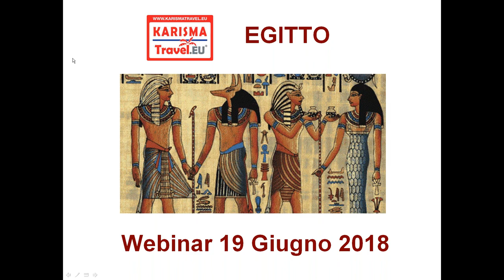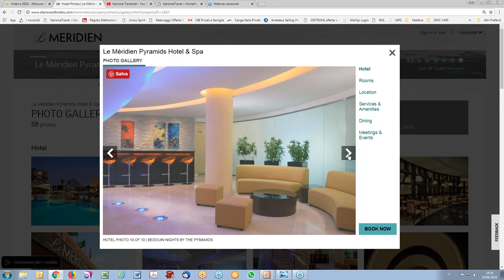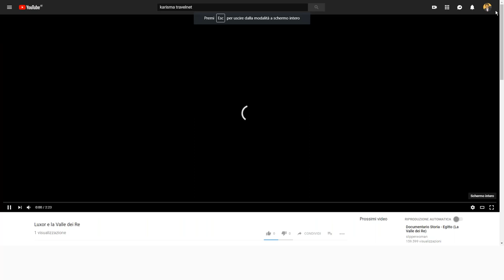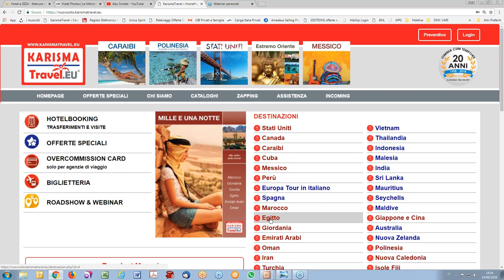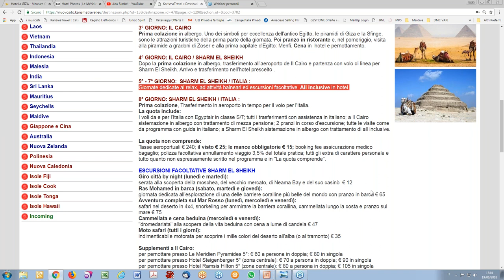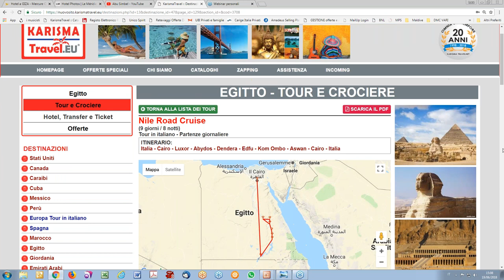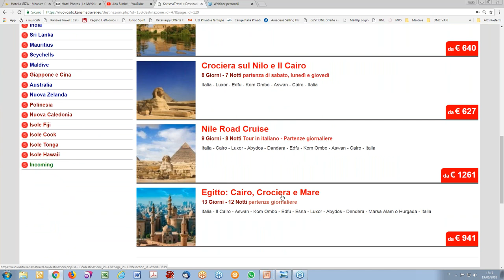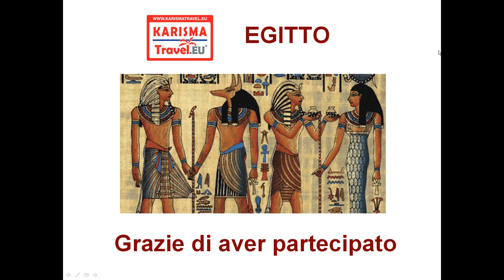Webinar: L'Egitto completo, nuovi itinerari classici e mare